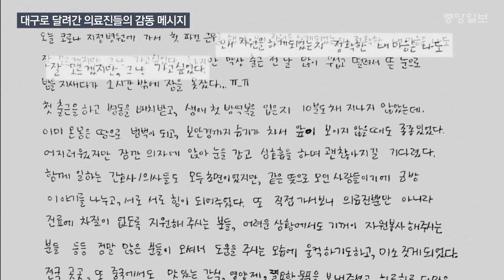"생애 첫 방역복 입고 온몸이 땀으로 범벅" 대구 달려간 20대 간호사의 감동 손편지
"저희는 국민 여러분들의 관심과 응원 덕분에 힘내고 있습니다"

코로나 19 확진자가 몰린 대구에는 전국에서 자원봉사하려는 의료진이 달려왔다.